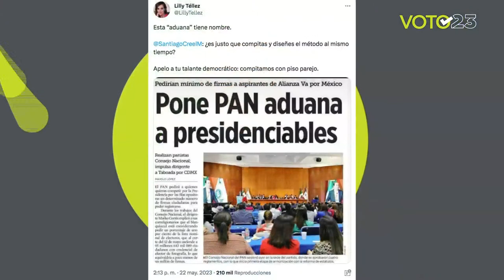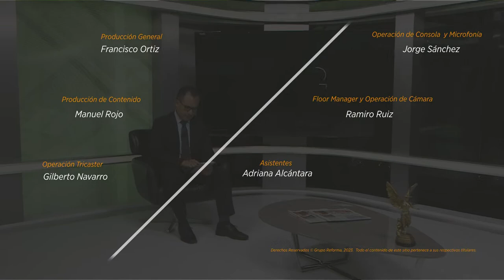¿Qué se trae Movimiento Ciudadano con el PRI? | Voto23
Mientras las cúpulas partidistas ya miran al 2024, aunque todavía no brincan las elecciones Coahuila y Edomex, la dirigencia de MC abrió un frente contra el PRI.